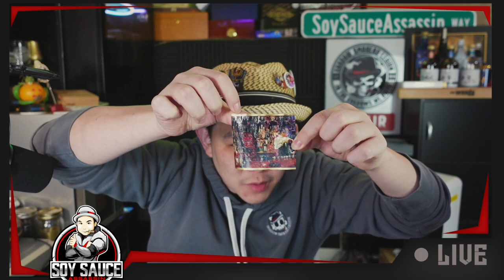JC Newman Leroy Neiman Collector's Edition 2023 cigarlife Double Review